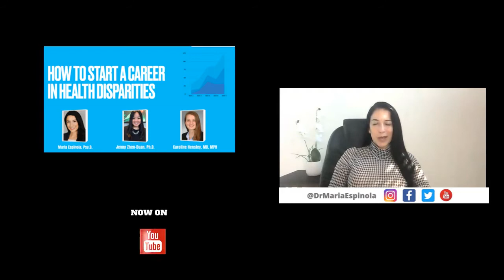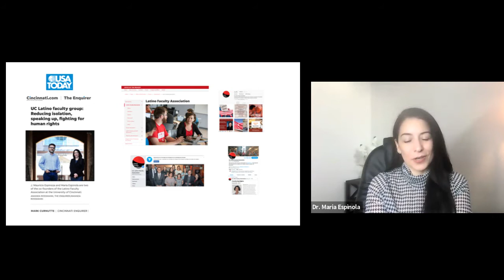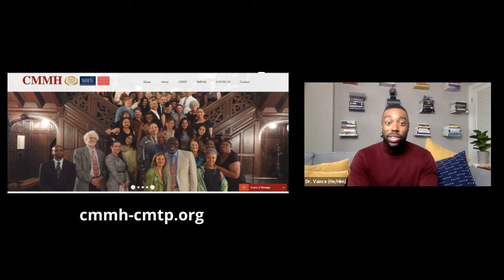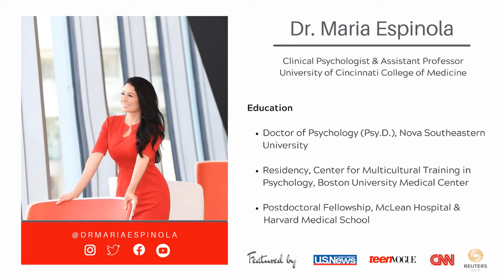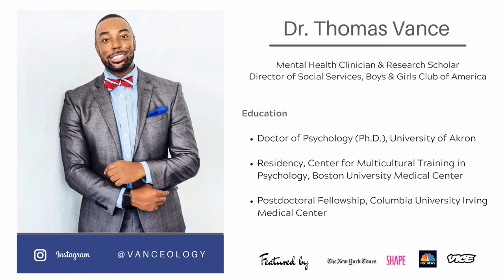Psychology and Social Justice: Promoting Equity through Research, Practice and Mass Media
In this video,  Drs. Vance and Espinola discuss the role that psychologists can play in promoting equity and social justice.

Dr. Thomas A. Vance is a mental health clinician and a research scholar in psychology. He received his Ph.D. in counseling psychology from The University of Akron. During his training, he completed his pre-doctoral internship at Boston University School of Medicine, specifically at The Center for Multicultural Training in Psychology. Additionally, Dr. Vance completed a clinical and research postdoctoral fellowship at Columbia University Irving Medical Center (CUIMC) in psychiatry. He also completed a teaching postdoctoral fellowship at The New School for Social Research in psychology, teaching undergraduate and graduate students psychotherapy approaches and multicultural psychology. Dr. Vance’s research, teaching, and clinical service reflect his commitment to informing social justice efforts with scientific evidence and informing scientific advancements with social justice and multicultural considerations. Specifically, Dr. Vance’s research and clinical areas focus on populations’ well-being with stigmatized identities, such as race/ethnicity, gender, and sexuality. Dr. Vance has been featured in articles by The New York Times, NBC News, Shape Magazine, Vice Magazine, and other outlets discussing his expertise and advocacy efforts in the area of race and other inequalities.

Dr. Maria Espinola is a licensed psychologist with expertise in diversity, women’s issues, and trauma. Dr. Espinola was born and raised in Argentina. She studied psychology at the University of Buenos Aires before immigrating to the U.S. in 2001. She completed her doctorate in clinical psychology at Nova Southeastern University, her pre-doctoral fellowship in multicultural psychology at Boston University Medical Center, and her post-doctoral fellowship in trauma psychology at McLean Hospital and Harvard Medical School.

Dr. Espinola is Assistant Professor in the Department of Psychiatry and Behavioral Neuroscience at the University of Cincinnati College of Medicine and a media psychologist. She has received over 25 awards for leadership, diversity initiatives, innovation, and community impact. Dr. Espinola has been featured on multiple media outlets, including ABC News, CBS News, Fox19, and NBC News.